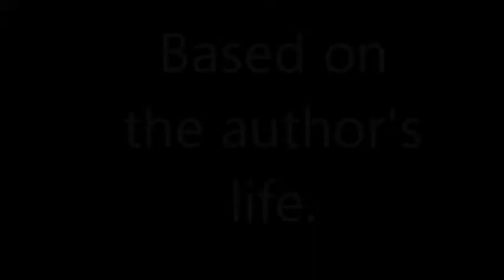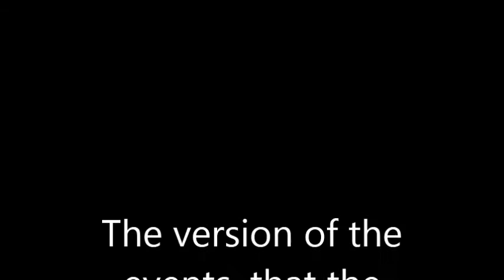fatelessness movie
Language and Literature year 10  'Fatelessness' Movie trailer. ENJOY.